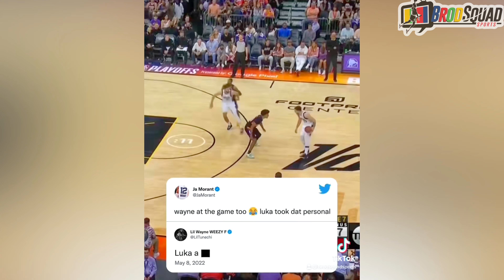Celebrities at NBA Games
So this a type of video that has been around for awhile. After watching several other "Celebrities at NBA Games" videos across YouTube I can confidently say, this is the newest and best version. I tried to have a majority of present stars (2021) but some of them were too good to pass up from the past that I thought they had to be included. Also used text for each star that appears because there might actually be some people out there that don't know who Drake or Rihanna are.  Sounds crazy lol but I am sure they exist somewhere in the universe.

This is a different type of video from what I typically post, but I am very curious on what you think of it. Leave your opinions in the comments section but if there were things you didn't like, lets actually try to have constructive criticism rather than just telling me the video sucks. I know it doesn't BUT haters gonna hate on Youtube/social media. Looking forward to bringing you more content than ever all summer 2022 long!